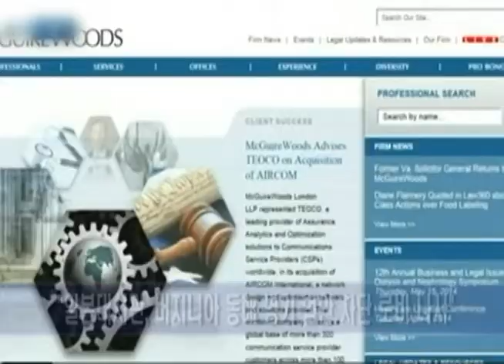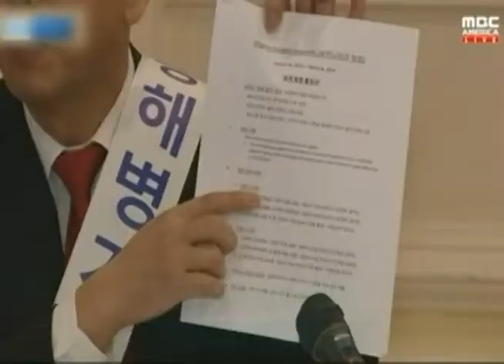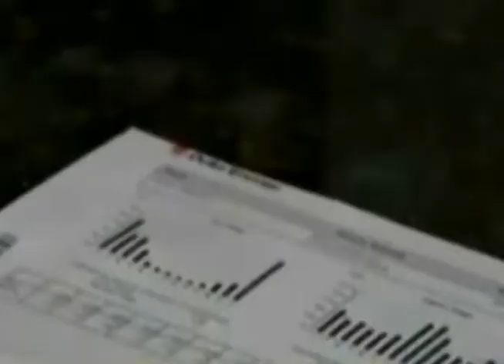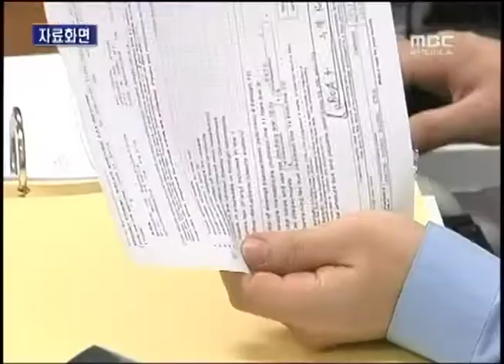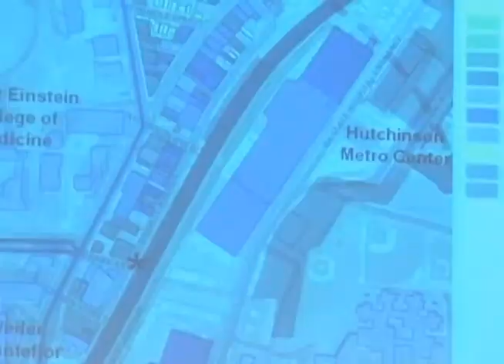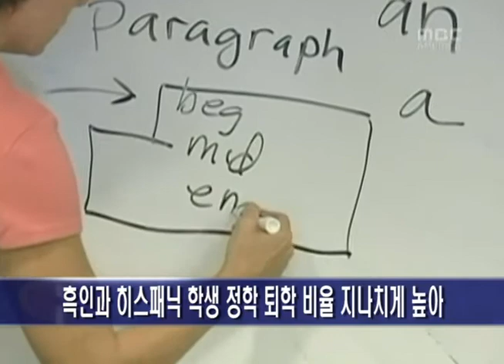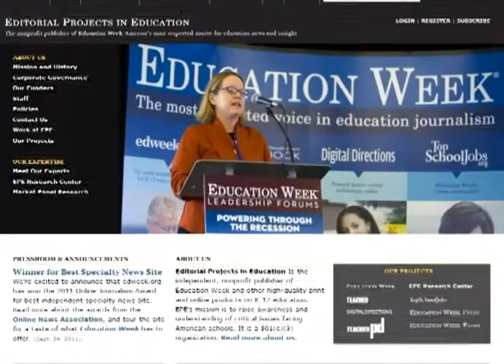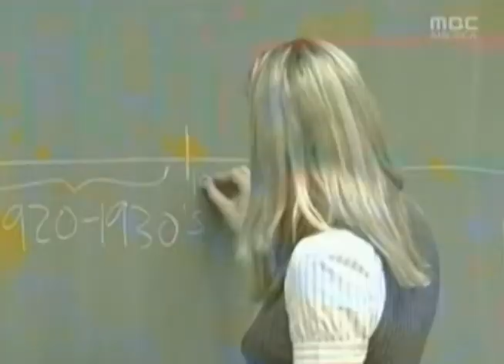[2014.01.10] KBN News